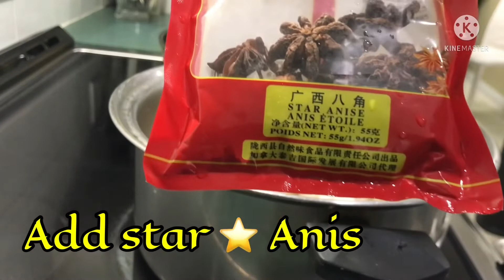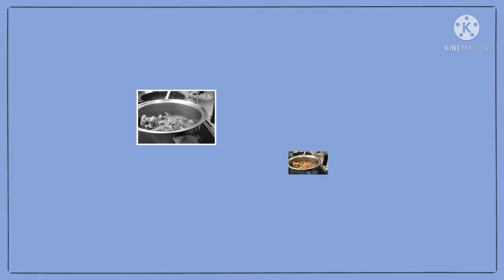Patatim Filipino dishes hindi mo kailangan gisahin ang mga Rekado.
Patatim (Pork) Recipe:patatim
Pork  pata
Pineapple -4 to 5 slices
Star Anise -  1 pc.
Onion
Garlic
Carrots
 Patatoes